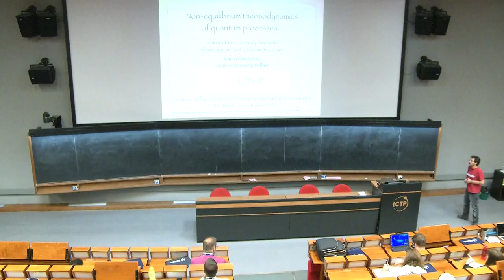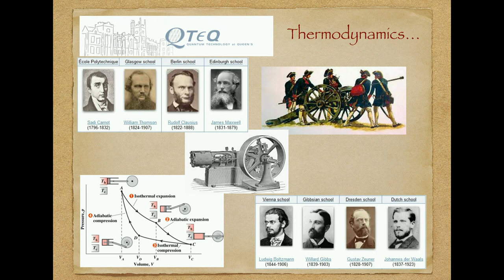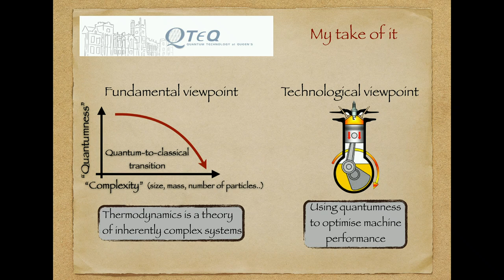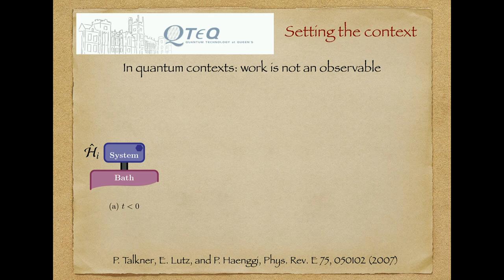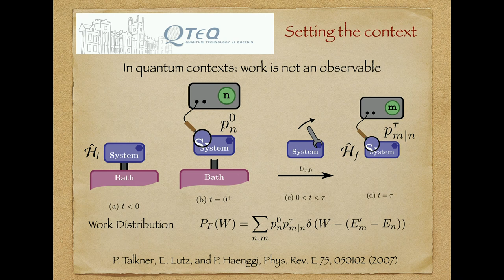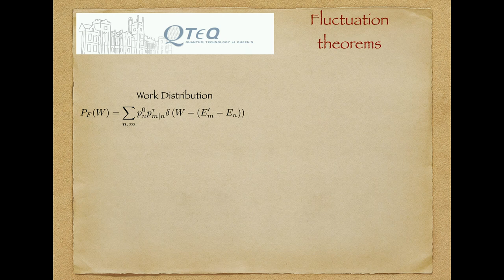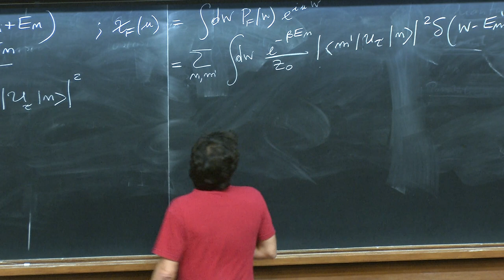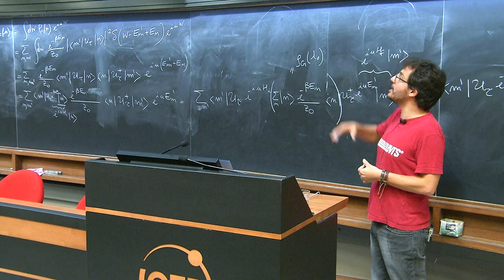Quantum Thermodynamics - Lecture 1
Speaker: Mauro Paternostro
Advanced School and Workshop on Quantum Science and Quantum Technologies | (smr 3145)
2017_09_04-11_40-smr3145